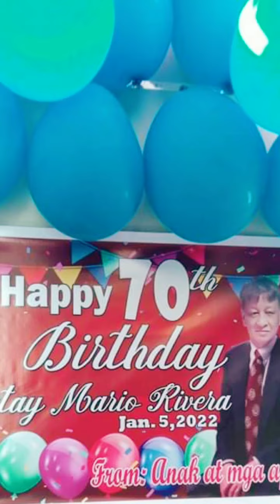Second Video/Simple Celebration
Mario TV70
 Simple Celebration of my 70th birthday!

Maraming salamat🙏🙏🙏